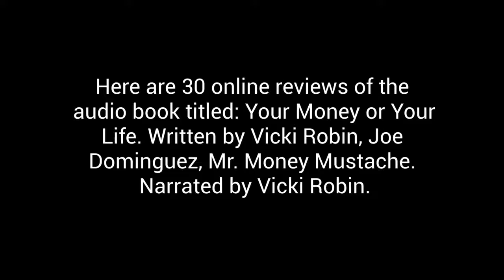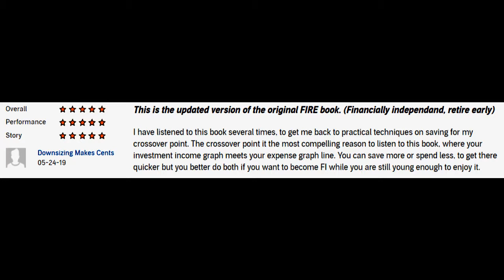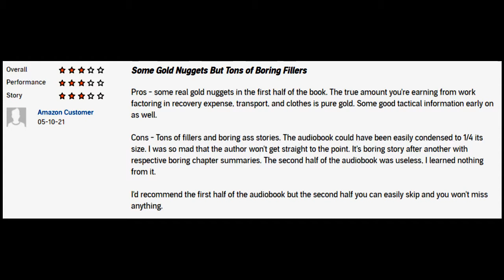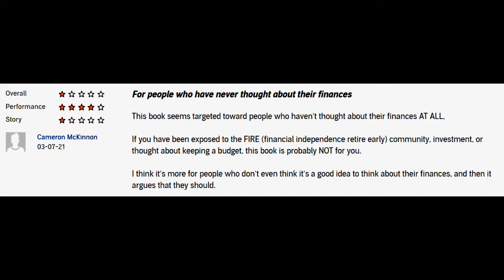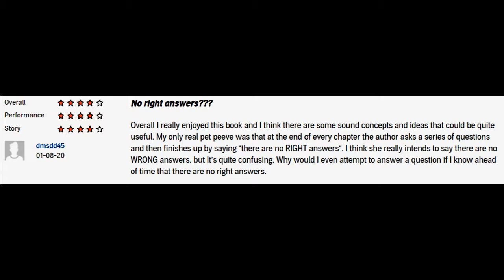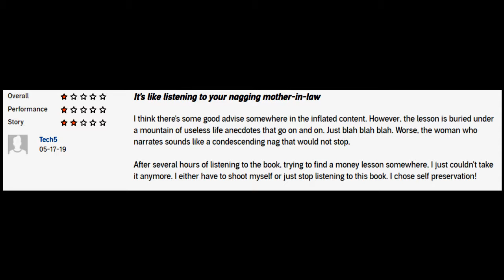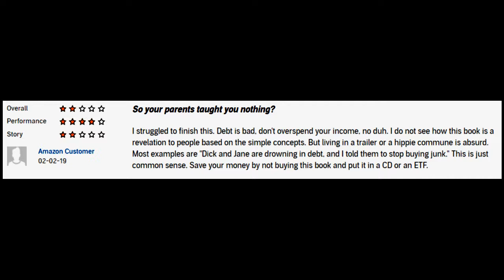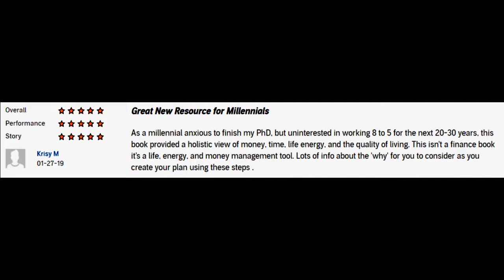Your Money or Your Life by Vicki Robin, Joe Dominguez, Mr. Money Mustache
This is a channel intended to give people insight into audiobooks they may have interest of listening to. This is to help viewers know what to expect from a particular book and make an informed decision whether to listen to it or not. It is by no means a content that berates, misuse or copy the intellectual property of audio platforms, authors, narrators or the content of the books.

The reviews shared here are real from real people and it is for educational and entertainment purposes. This is for your leisure enjoyment.